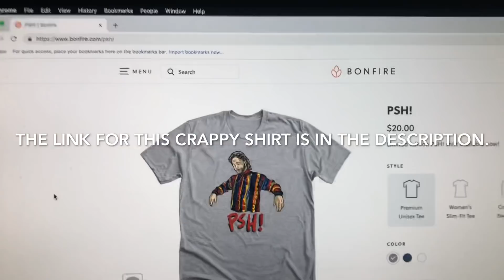PshTV... Wing Wars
Go buy a shirt here, or don’t. I don’t care. Psh.